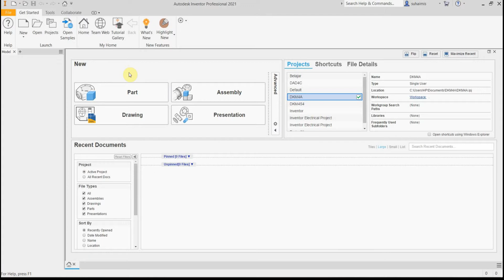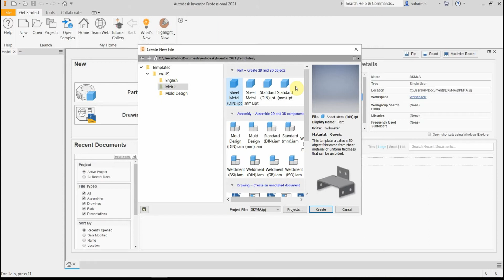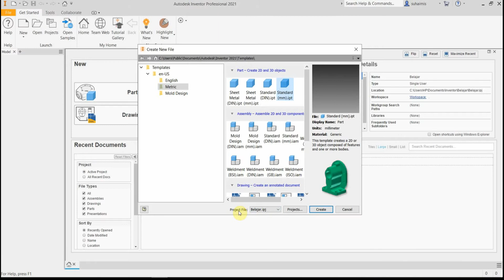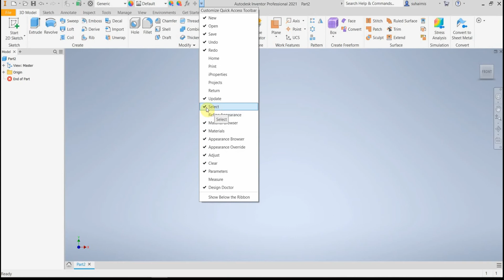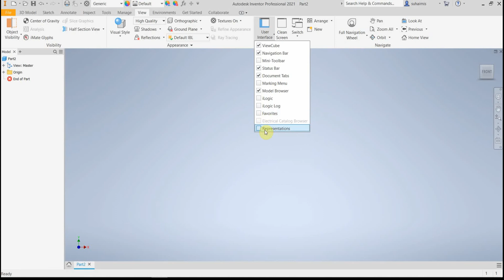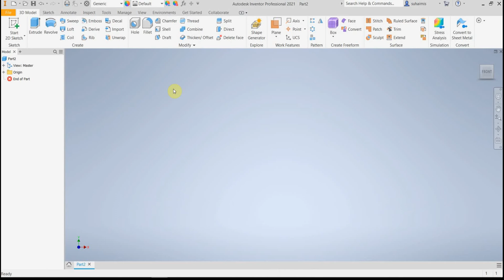Inventor Tutorial : Cara Nak Bermula Dalam Autodesk Inventor part 2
PASSWORD : a2022

Enjoy Dalam video ini, dikongsikan apakah template file yang hendak dipilih sebelum kita mula menghasilkan part file. Kita juga akan berkenalan secara ringkas interface bagi partfile.

12:36 - Atasi Masalah Model Browser Hilang